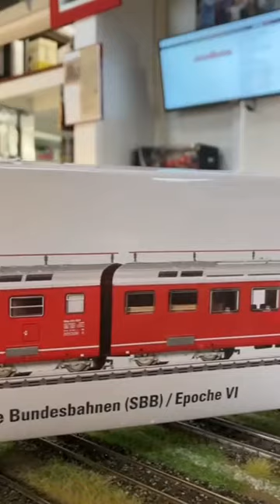Visti da vicino: Marklin 39260 Freccia di Churchill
"Freccia di Churchill" è il soprannome di questa meravigliosa Freccia Doppia, una RAe 4/8 delle Ferrovie Federali Svizzere 🇨🇭 che nel 1946 accompagnò Winston Churchill attraverso la Svizzera quale ospite dello Stato.

La Marklin 39260 è una sua riproduzione fedele, un modello spettacolare.